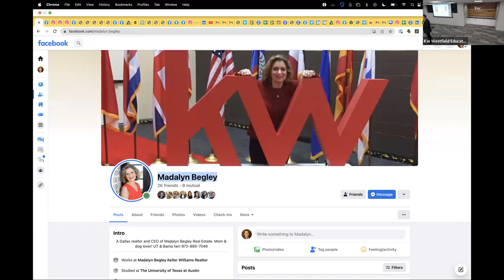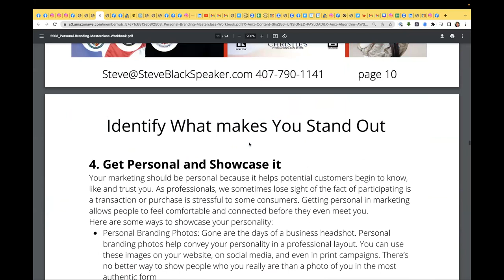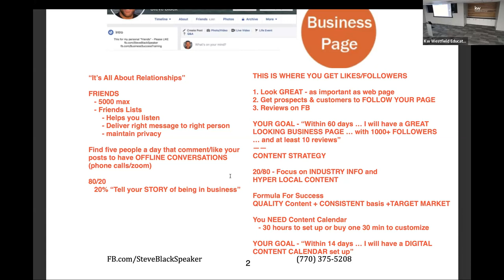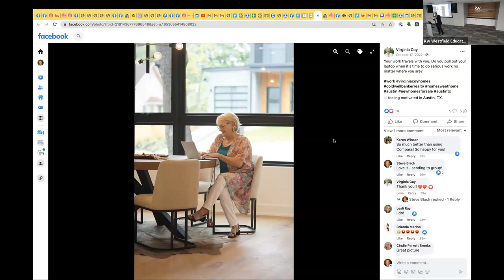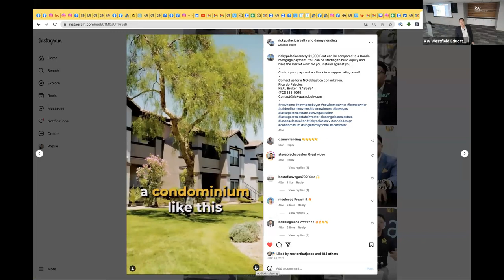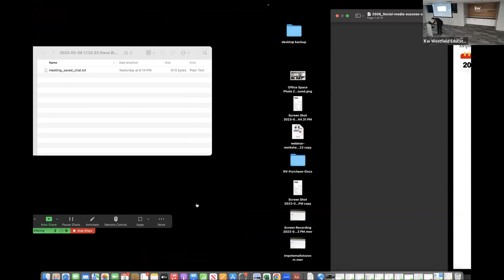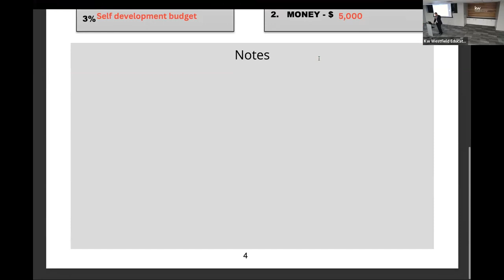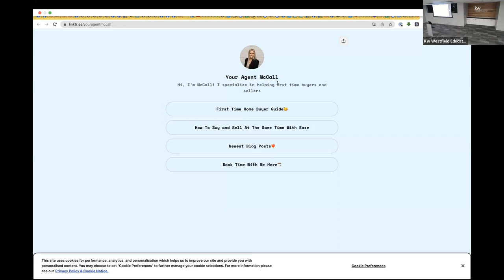Simple Social Media Strategies with Steve Black 05/09/23